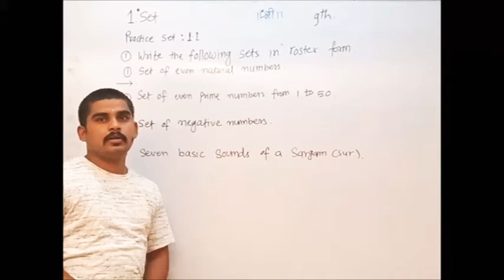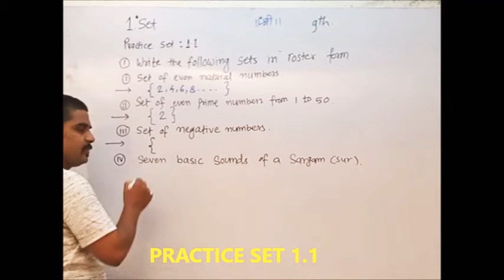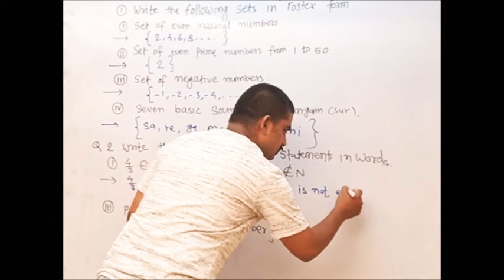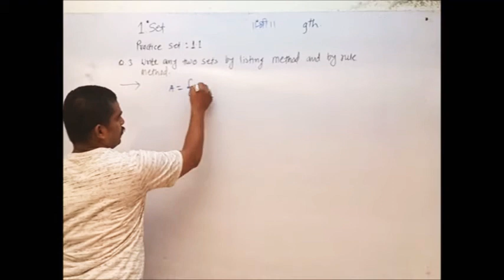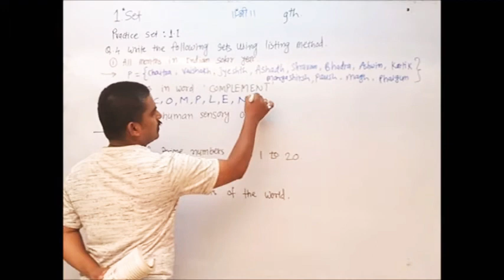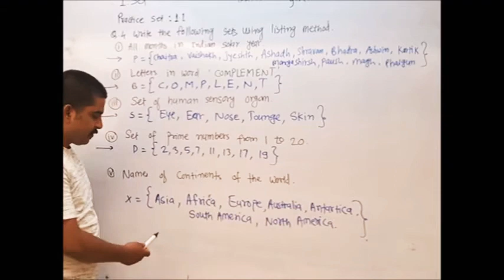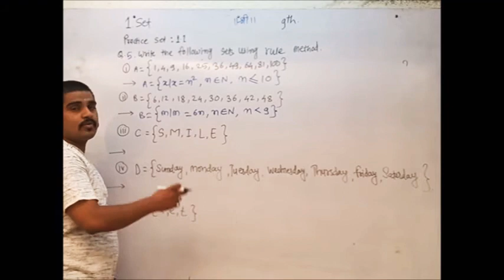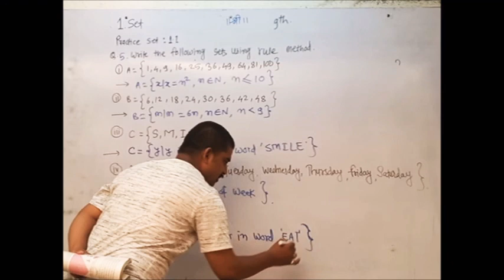PRACTICE SET 1.1 9th Maths-1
By Eklare sir